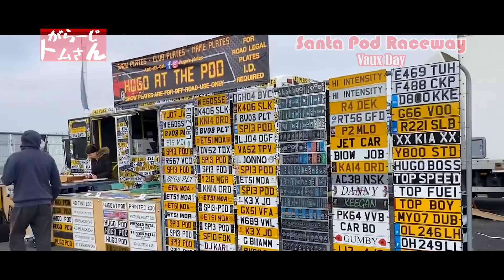【イギリス自動車イベント #4】英国版オペル ヴォクソールのオフ会（2022年5月）アダム コルサ アストラ ベクトラ インシグニア ホールデン カリブラ キャバリエ サンタポッド 【VXRの世界 】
きょうは「Santa Pod Raceway Vaux Day」に行った時の動画をお届けいたします。

独オペルの英国ブランド『ヴォクソール（ボクソール・ボクソホール・ボロクソール）』は英国フォードに次ぐ国民的ブランドです。中でも、チューニングマーク『VXR』の人気は高く、その実力はBTCCツーリングカーレースでも証明済みですね。

会場は、サンタポッドレースウェイ（ドラッグレース場）です。

DIY点検整備のチャンネルです
毎週火曜日に点検整備に関する動画公開中
∟車両：英国の個人売買で購入したホンダS2000 (AP1-130)

金曜日には不定期でイベント関係の動画公開

SNSでは、日常的な発信をしています。
∟ご興味ございましたら、フォローをお願い致します。

音源ソース

フォントソース
851チカラヅヨク